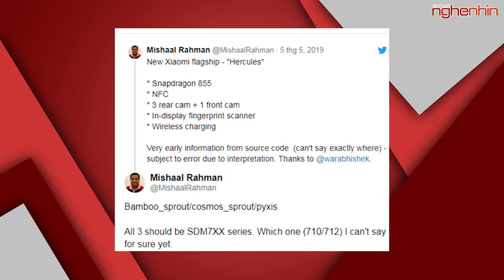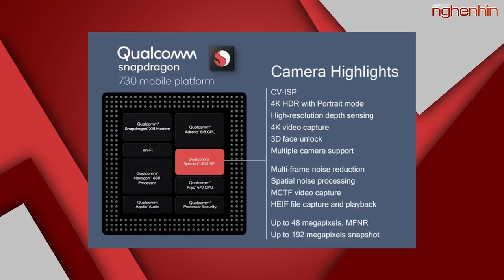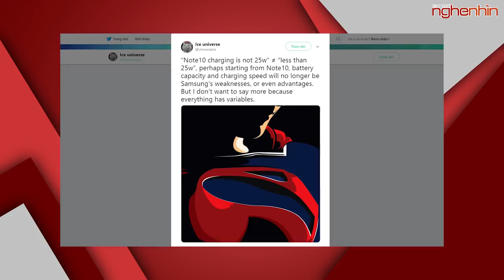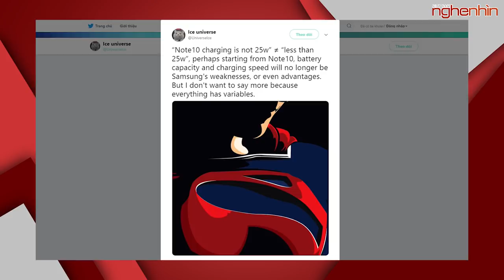Xiaomi Redmi K20 Pro với Snapdragon 855, camera 48MP pin lớn 4000Mah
- Xiaomi Mi A3, A3 Lite lộ diện
- K20 Pro là flagship Redmi sắp ra mắt: Snapdragon 855, camera 48MP
- Galaxy Note 10 sạc nhanh gấp đôi Galaxy S10?